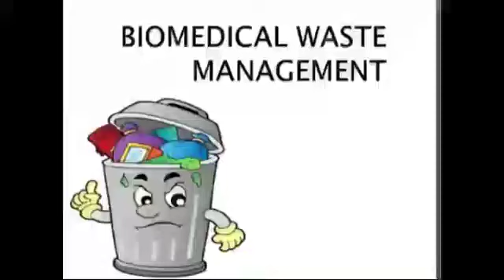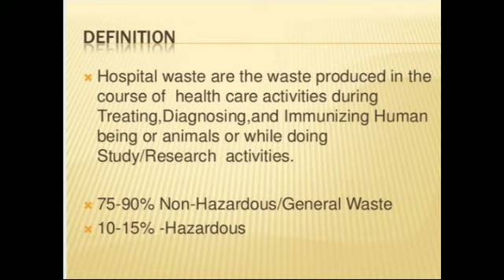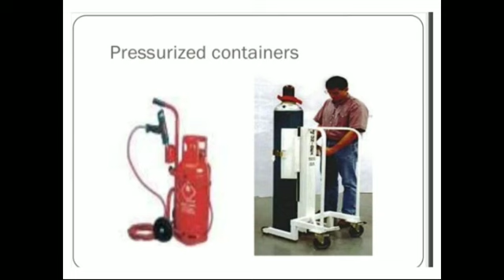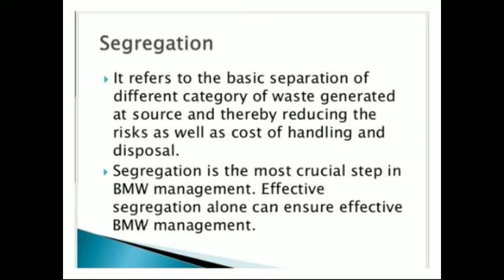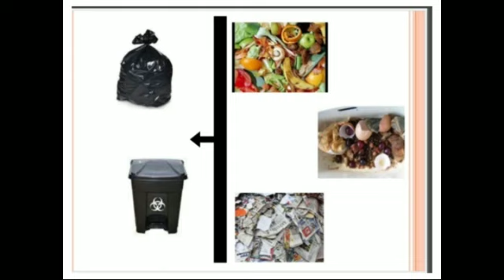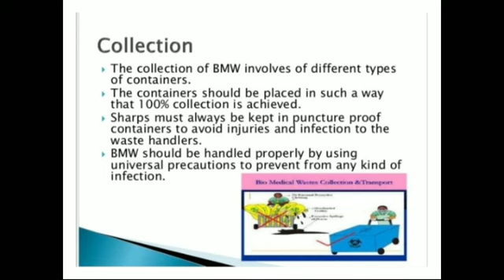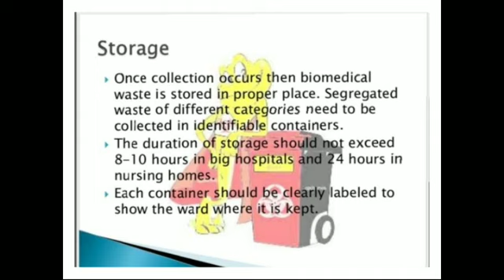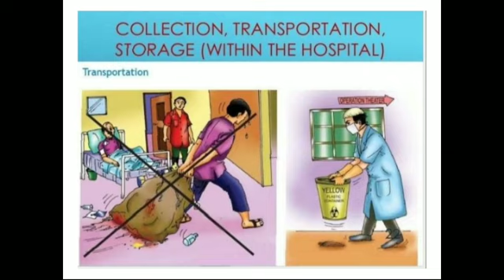Nursing Arts "Topic Biomedical waste management"Part 1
GNM/FM/MM